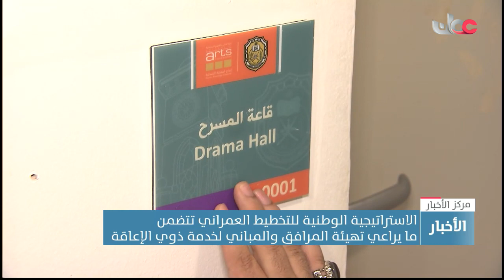الاستراتيجية الوطنية للتخطيط العمراني تتضمن ما يراعي تهيئة المرافق والمباني لخدمة ذوي الإعاقة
تقرير: إنتصار بنت حبيب الشبلية